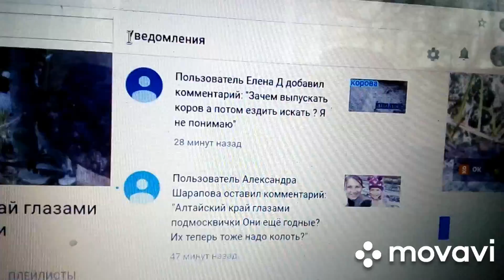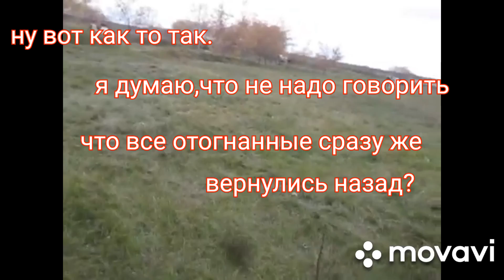зачем мы выпускаем коров, а потом героически ищем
Каждую осень, из года в год, в наших селах начинается сельская народная забава- найди корову. Происходит это от того,что пастуху надоедает коров пасти и он попросту это дело бросает. Почему нельзя держать коров дома я рассказывала в нескольких предыдущих роликах.  Вот и ищем все своих рогатых каждый вечер. Иногда и утро..
Но это все не от того,что нам так хочется. Это особенность данного региона.